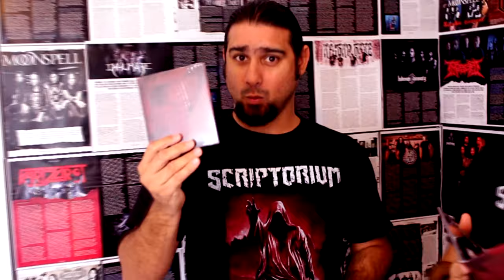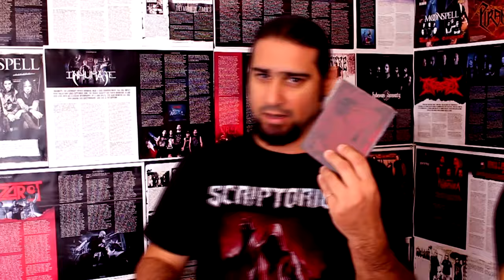Sectarium Tribute Unboxing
El tributo cubano a la banda de culto Sectarium. Siete agrupaciones se unen para rendir homenaje. Edicion limitada, solo 100 discos y 40 t-shirts. The Cuban tribute to the cult band Sectarium. Seven groups come together to pay tribute. Limited edition, only 100 albums and 40 t-shirts.